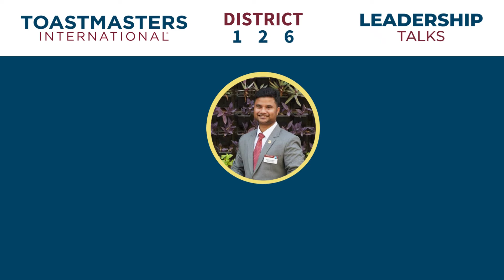What Does "Program Quality Director" Mean? || District 126 || Toastmasters International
"Quality is everyone's responsibility and we never have to stop getting better"

Program Quality Director. These words might baffle you. But do you know what a Program Quality Director does?

Get to know from District 126's Program Quality Director, TM  Sandeep.